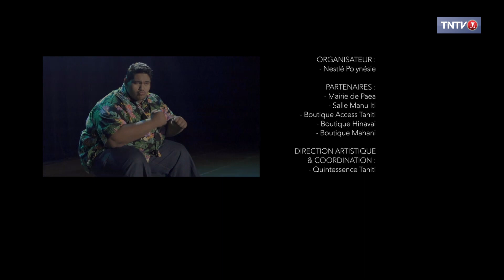Hymne Nescafé Star 2021 - Feti'a 'ana'ana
Les 12 candidats de l'aventure Nescafé Star 2021 sont fiers de vous présenter le clip officiel de l'hymne de cette édition. Ils sont accompagnés de Meari U (lauréate en 2019) et de Eto, auteur et compositeur de l'hymne.